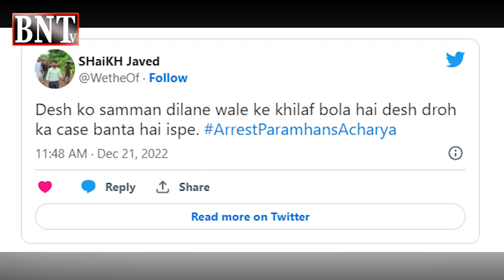Shah Rukh Khan ko Jaan se Marne ki Dhamki | BNTV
Shah rukh khan ko apni aaney wali film Pathan k hawaley se Hindu inteha pasand Pandit ki janib se zinda jalaney ki dhmaki di gai hai!